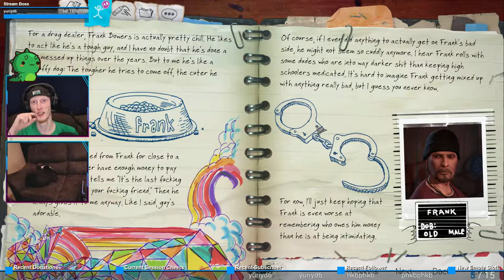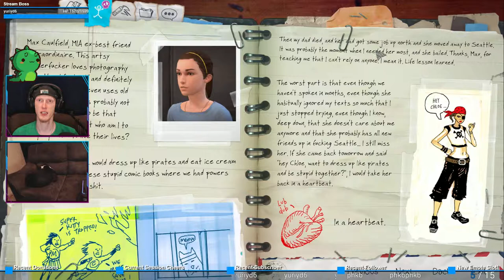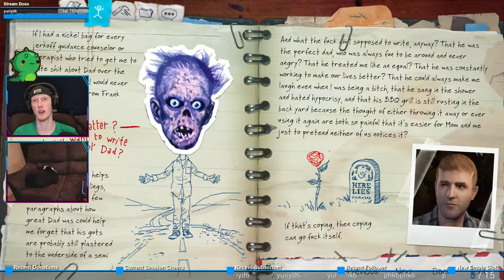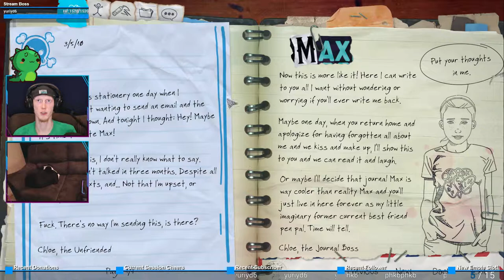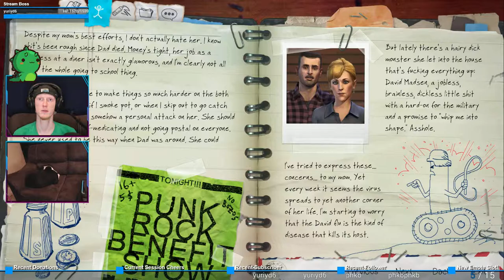Home | Life is Strange: Before the Storm #4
And talkin to mom.